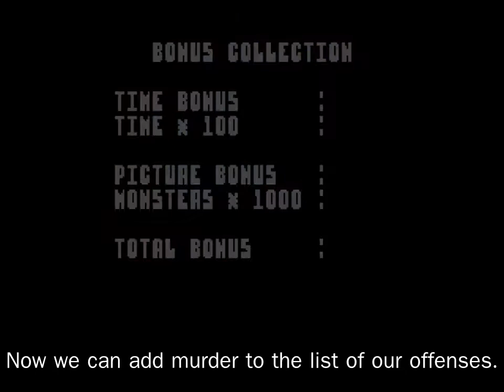Let's Play Lollypop: The Mansion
Breaking and entering. (for candy)